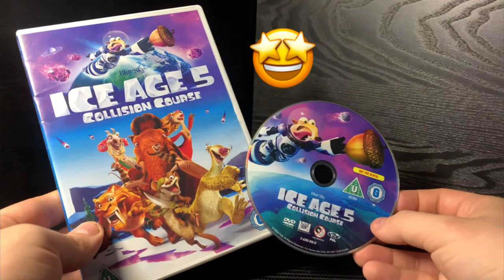My Rank On The Ice Age Films